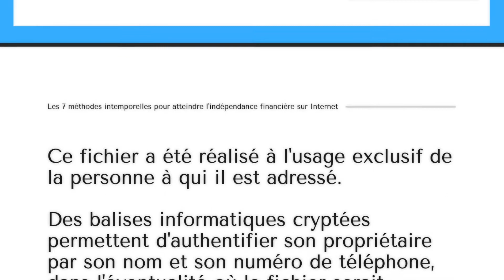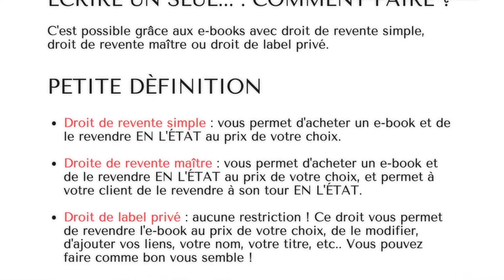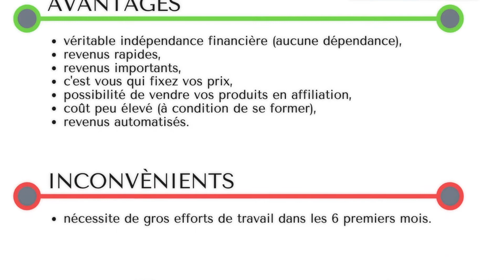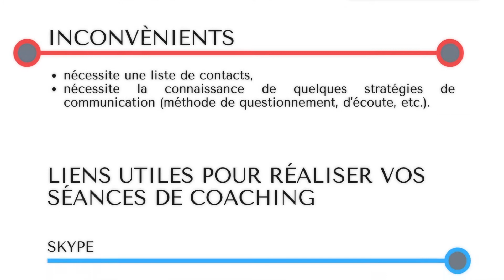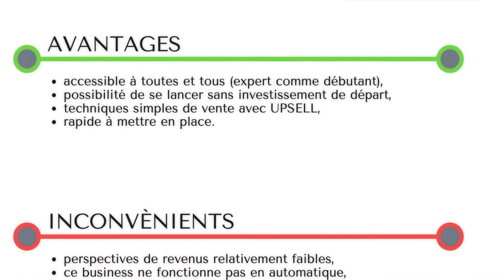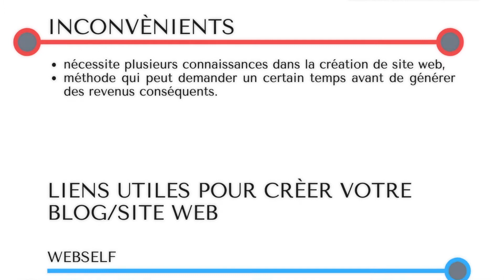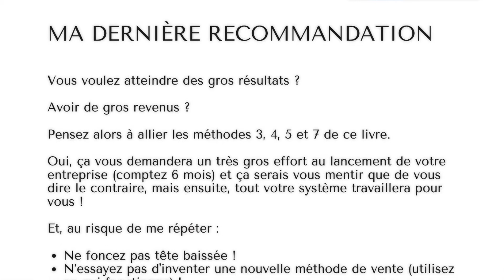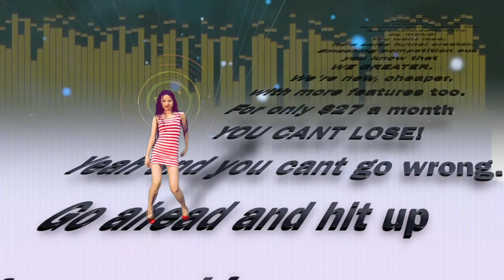👔⛔🩳🧢 Les 7 méthodes intemporelles pour gagner de l'argent sur internet